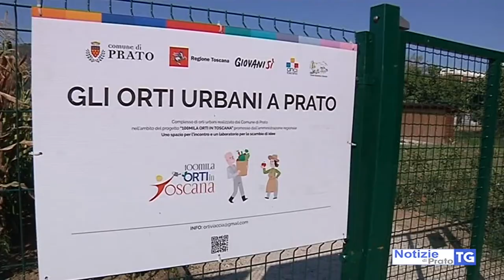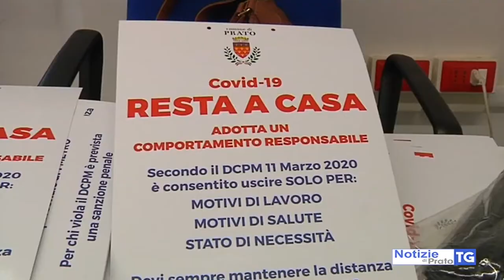2020-03-21 PRATO - CORONAVIRUS, SINDACO CHIUDE FONTANELLI E ORTI SOCIALI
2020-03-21 PRATO - CORONAVIRUS, SINDACO CHIUDE FONTANELLI E ORTI SOCIALI